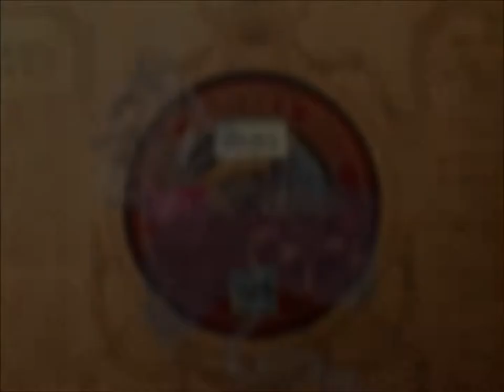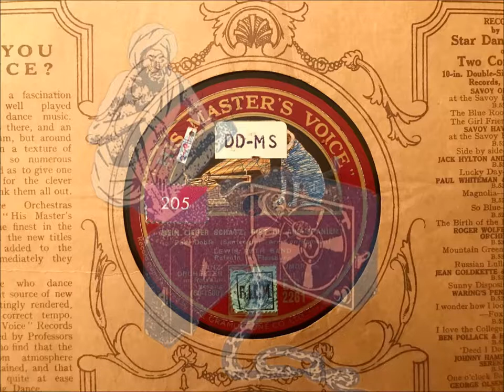MEIN LIEBER SCHATZ, BIST DU AUS SPANIEN - LEWIS RUTH BAND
Mein lieber Schatz,bist du aus Spanien? - Paso-Doble
Orchester Lewis Ruth mit Alexander Flessburg
HMV E.G 2261
60-1500